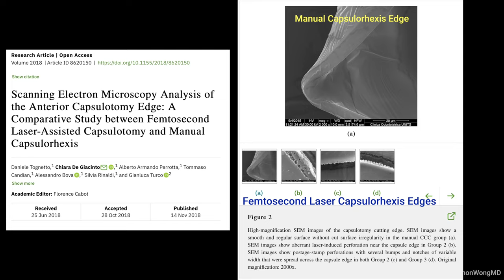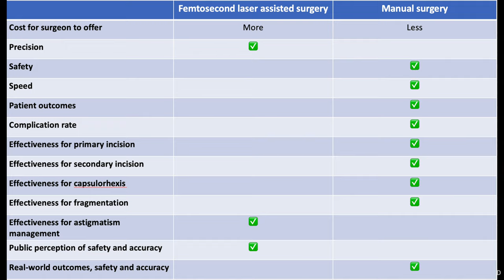Is Laser Cataract Surgery BETTER than Manual Cataract Surgery? The final answer.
00:53  Background and experience with cataract surgery
1:25   Femtosecond laser assisted LASIK surgery
3:00  Femtosecond laser assisted cataract and lens replacement surgery: Why use it?
4:52  Downsides of laser cataract surgery and laser lens replacement
6:13  Scanning electron micrographs of femtosecond laser vs manual capsulorhexis
6:55  How we made the decision to choose manual surgery over laser surgery
9:08  Is laser cataract surgery better than manual cataract surgery?  My answer.
9:30  Laser vs manual pros/cons chart
11:11  Changes to our practice since transitioning from laser to manual premium lens replacement and premium cataract surgery